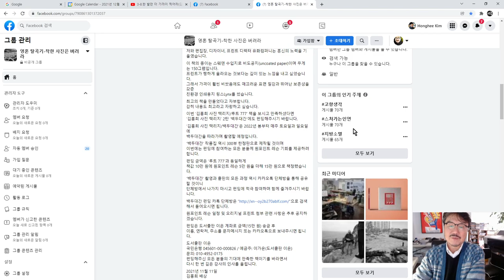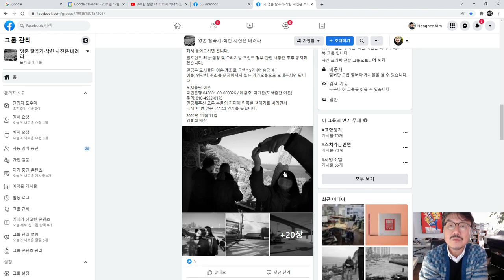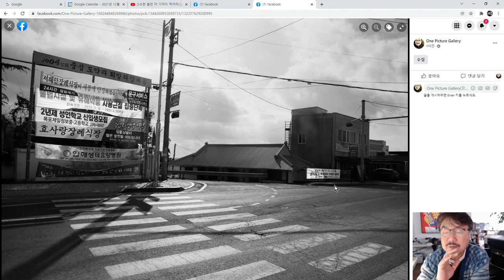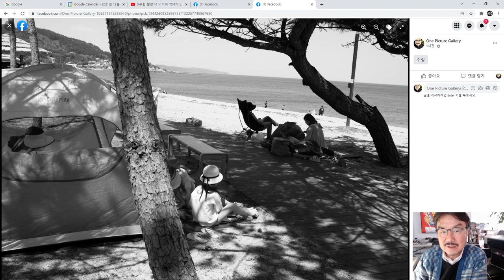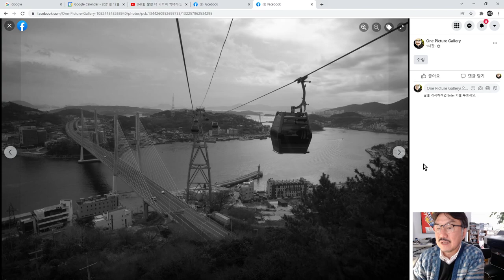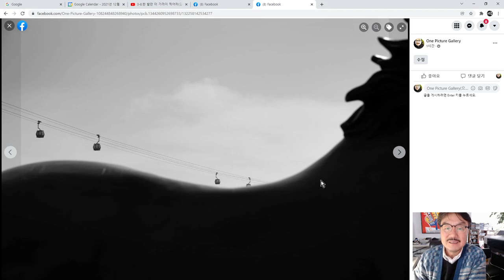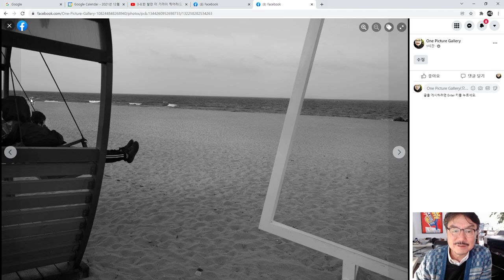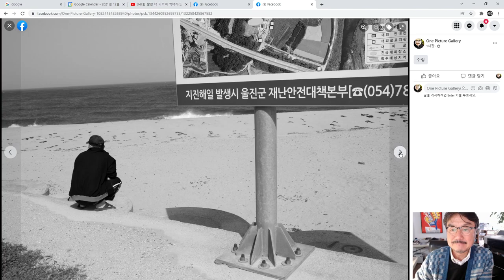이것이 택리지/루트 777이다.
김홍희 사진 택리지/루트 777에 펀딩해주신 여러분, 대단히 감사합니다.

오늘 이 책에 사인을 하고 발송하자니 정말 감개무량합니다.
온전히 여러분의 펀딩 덕분에 이런 좋은 결과를 마주할 수 있었습니다.

책의 내용이나 꼴이나 그 어떠한 것도 묻지 않고 펀딩해주신 여러분의 믿음에 보답하고자
저와 편집장, 디자이너, 프린트 디렉터 유화컴퍼니는 혼신의 노력을 기울였습니다.

이 책의 종이는 스웨덴 수입지로 비도공지(uncoated paper)이며 무게는 150그램입니다.
프린트가 쨍하게 올라오는 것보다는 깊이 있는 느낌을 내고 싶었습니다.
그래서 가격이 훨씬 비쌌음에도 매끄러운 표면 질감과 뛰어난 보존성을 갖춘
친환경 인쇄용지 링스Lynx를 썼습니다.

최고의 책을 만들었다고 자부합니다.
감히 내용도 최고라고 자랑하고 싶습니다.

이번 ‘김홍희 사진 택리지/루트 777’ 책을 보시고 만족하셨다면
‘김홍희 사진 택리지’ 2탄 ‘백두대간’에도 펀딩해주시기 바랍니다.

‘김홍희 사진 택리지/백두대간’은 2022년 봄부터 매주 토요일과 일요일에
백두대간을 따라가며 촬영할 예정입니다.

‘백두대간’ 작품집 역시 300부 한정판으로 제작될 것이며
이번에는 펀딩에 참여하는 모든 분들께 원포인트 레슨 기회를 제공하려 합니다.

펀딩 금액은 ‘루트 777’과 동일하게
책값 10만 원에 원포인트 레슨 5만 원을 더해 15만 원으로 책정했습니다.

‘백두대간’ 촬영과 출판의 모든 과정 역시 카카오톡 단체방을 통해 공유할 것이니
단체방에서 나가지 마시고 펀딩에 적극 참여하며 함께 즐겨주시기 바랍니다.

백두대간 펀딩 카톡 단체방은 “택리지.com”으로 검색해서 들어오시면 됩니다.

원포인트 레슨 일정 및 오리지널 프린트 첨부 관련 사항은 추후 공지하겠습니다.

펀딩은 도서출판 이은 계좌로 금액(15만 원) 송금 후
이름, 연락처, 주소를 문자메시지 또는 카카오톡으로 보내주시면 됩니다.

도서출판 이은
국민은행 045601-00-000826 / 예금주: 이가은(도서출판 이은)
펀딩해주신 모든 분들의 기대에 만족한 책이기를 바라면서
다시 한 번 깊은 감사의 인사를 올립니다.

2021년 11월 11일
김홍희 배상